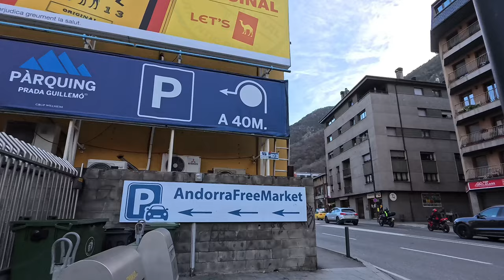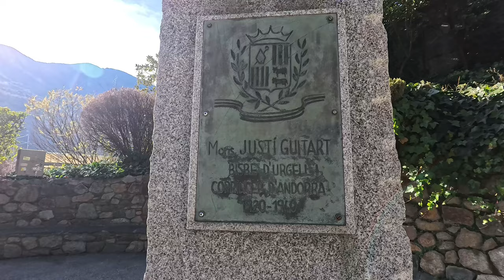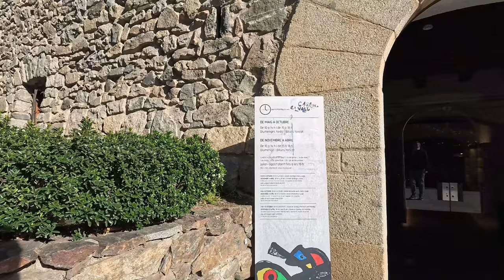Walking Tour to Andorra La Vella, Andorra - 4K ULTRA HD 60FPS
In this video, I'll take you through the tiny streets of Andorra La Vella, the capital city of Andorra, one of the smallest countries in the world, enclosed between France and Spain.
Immerse in nature, well known as Winter Wonderland, a Duty-Free Shopping and Banking Hub, Andorra offers a remarkable view of the Pyrenees, a high standard of life and a classic European landscape.
The video was shot in 4K 60FPS to provide an immersive and engaging viewing experience. Don’t miss the chance to travel with me through the streets of Andorra La Vella and discover its hidden treasures.

00:00 - Intro
01:17 - Seven Poets Artwork
03:48 - Andorra National Bus Station
05:15 - Valira River
10:08 - Parc Central
34:07 - Caldea
54:50 - Puente de Paris
57:10 - The Nobility of Time, Dalí
1:10:55 - Plaça del Poble
1:11:50 - Sant Esteve Church
1:23:45 - Casa de la Vall